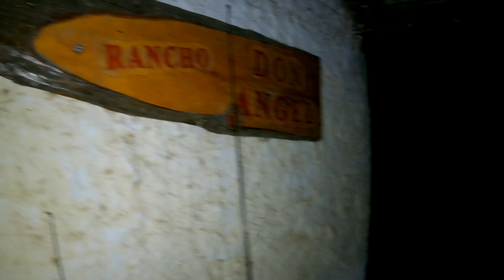Impresionante lugar , mucha pesca , cocina y aventura. Río Paraná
Hola Gente linda , volvimos con otra hermosa aventura junto a Becho y Take de @ZAZPesca ,  Peluca y mis hijos Tobi y Benja , una vez más lleno de alegría mi corazón tras compartir estos hermosos momentos con ellos , gracias por el aguante .